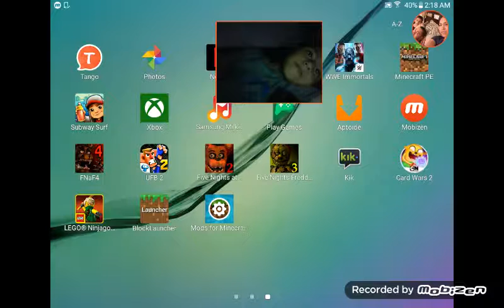July 22, 2016